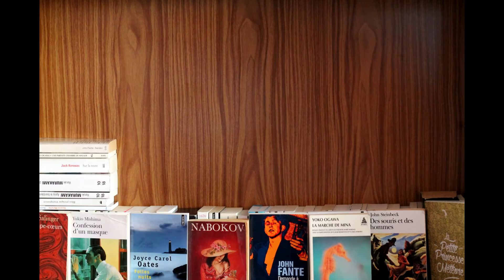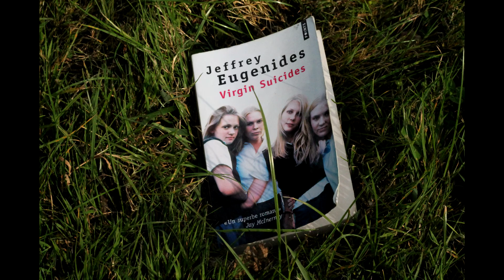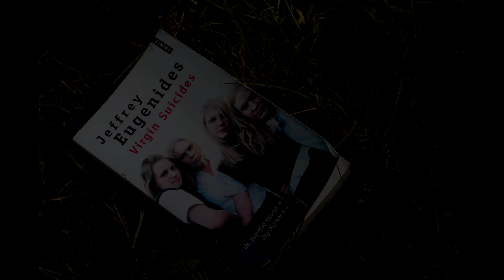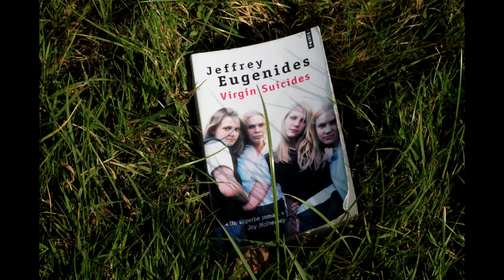Virgin Suicides (Jeffrey Eugenides) - L'instant lecture #10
Pour ce dixième instant lecture, on découvre un bouquin très connu grâce à son adaptation cinématographique : Virgin Suicides.